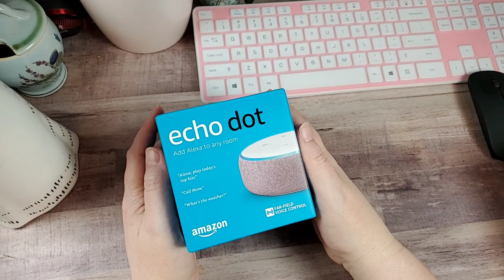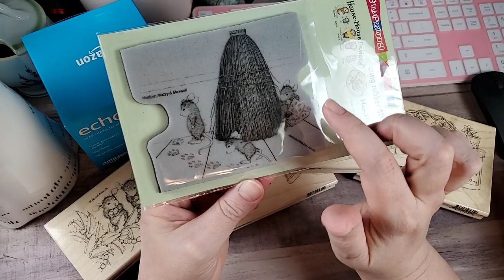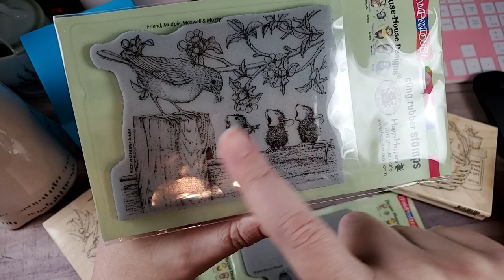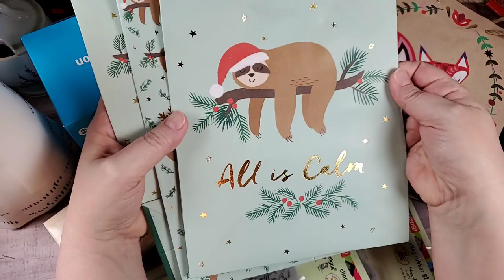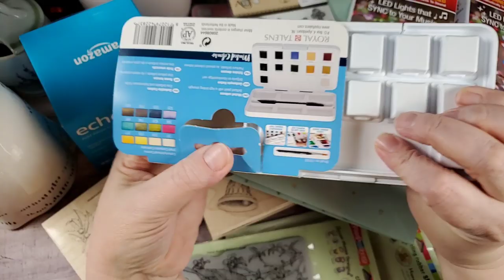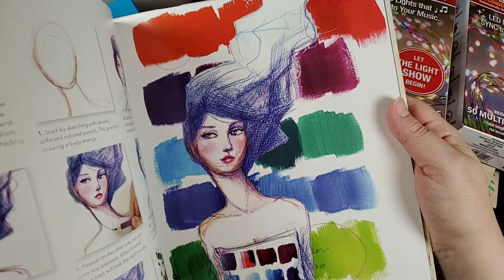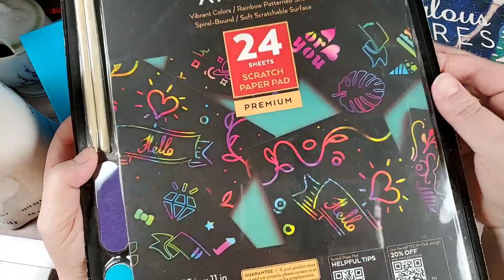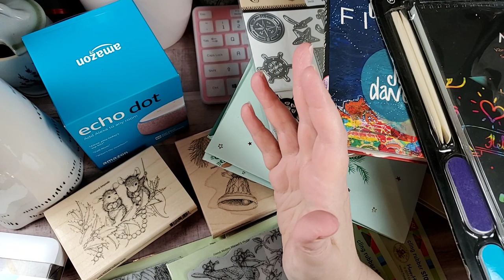Collective Haul(Amazon, Etsy, Walmart, World Market, Elfster)- December 21, 2019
Hey Y'all... So, I have a collective haul for y'all tonight. I hope you enjoy.

I hope you all have a wonderful weekend. Stay Blessed and as Always. Happy Crafting!

I am constantly updating with products I have personally bought and enjoy. A small portion of sales are paid to me at no additional cost to you. Your purchase helps supports my channel and future content.

AMAZON Influencer Store Front:

HotFix Rhinestone Setter Bundle:

Blending Brush Collection:

Paper fashion Watercolor pallet:

2pk- Lawn Fawn Stamp Shammy:

Marietta Magnetic Sheets 8.5x11 (25 pk):

Clear Storage Pockets for dies and stamps (100 pk):

Kokuyo Tape Runner Long:

Kokuyo Tape Runner Refills(5 pk):

WeRMemoryKeepers Score Board:

WeRMemoryKeepers Mini Guillotine Trimmer:

Teflon Bone Folder:

Tim Holtz Glass Media Mat:

Linco Table Top Video Lighting:

Happy Crafting….

Address:
Rochelle Crawford
The Delightful Crafter
17460 I-35 N Ste 430-391